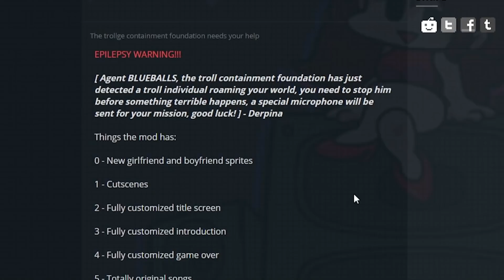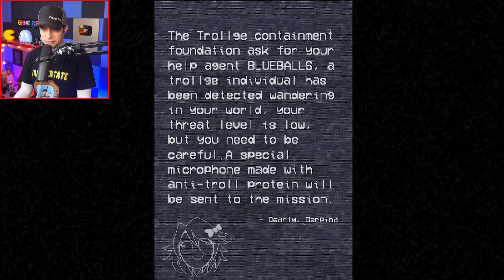FNF vs Troll Face 2 (Agent BB) Full week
New FNF vs Agent BB Troll Face 2 Mod Full week
With Captain Tate